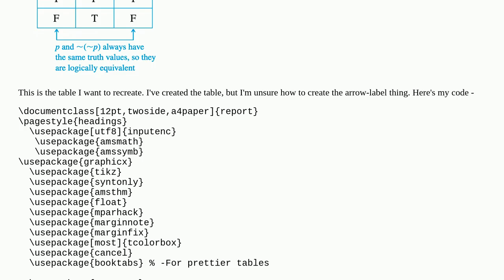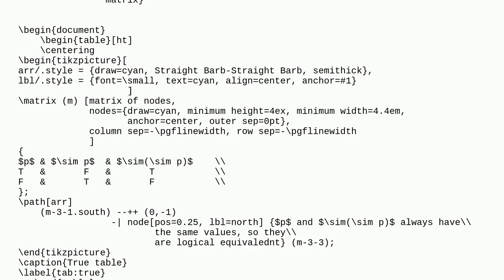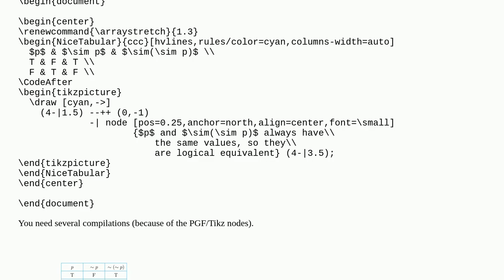How do I label a table like this?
A special thanks goes out to the community